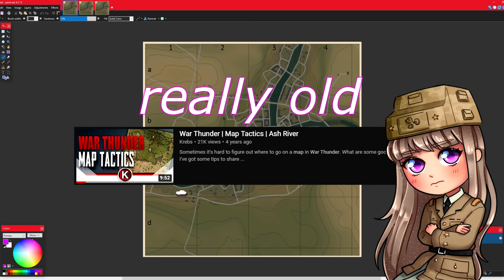How I Play War Thunder Maps | Eastern Europe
In this video I'll be giving you a map guide to Eastern Europe. Obviously this isn't the definitive guide but I hope it can help give you a few tips and tricks to increase your survivability and effectiveness on the map.

My Setup*
Similar Editing Software(Far cheaper than what I use now)
For the other stuff I use and more products I recommend

Jan Voca
Magniflorious
Antonio Sánchez
Kleary L
Donimir Trutin

Become one today and get a Cone badge next to all your comments as well as other perks!